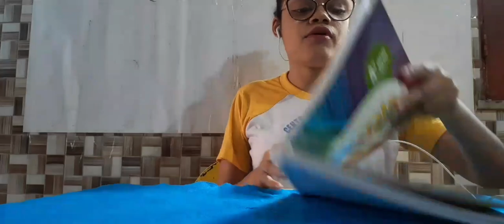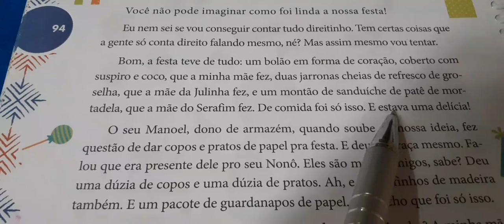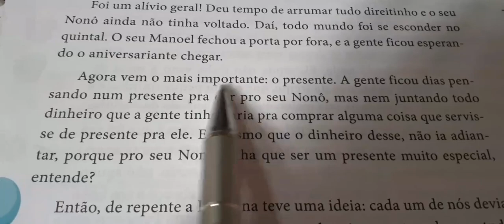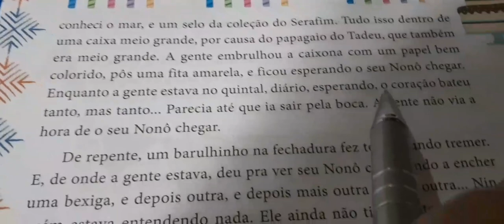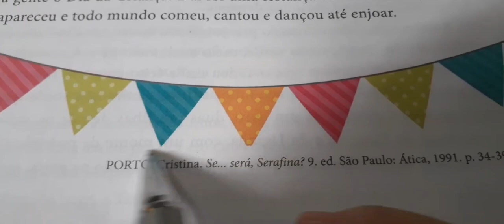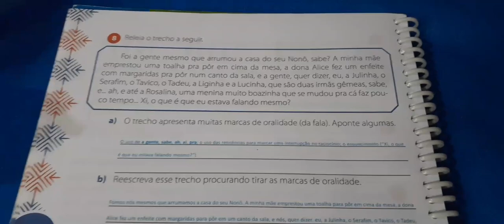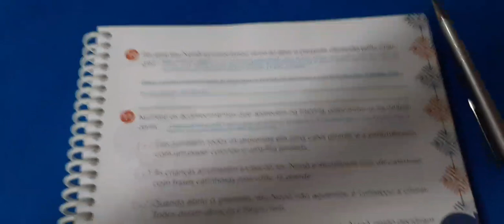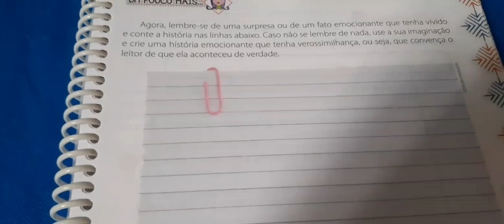Ficção: história inventada -4° ano/ prof Brena Mendes